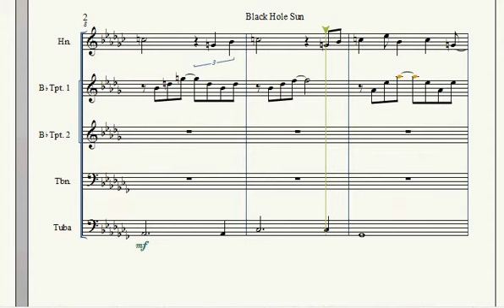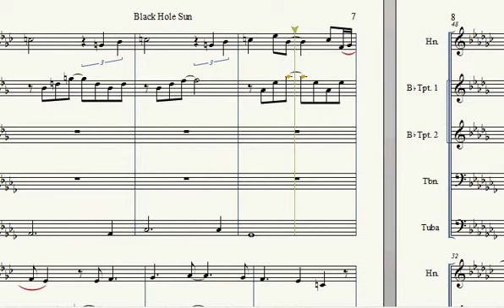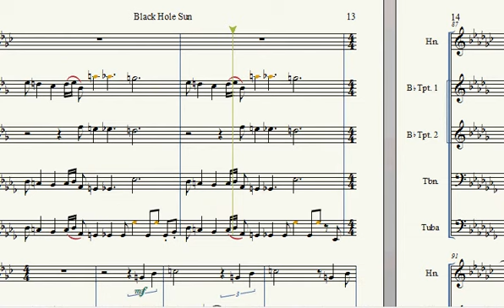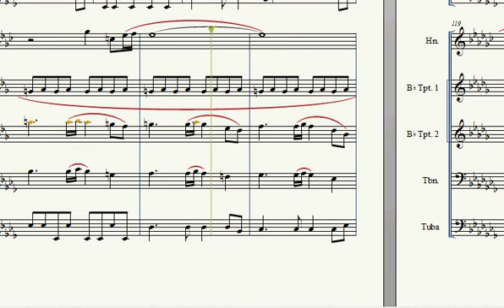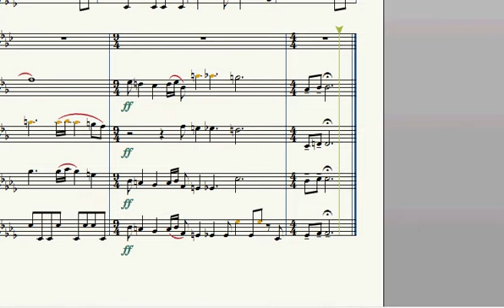Black Hole Sun - Soundgarden: Brass Quintet Arrangement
This is a brass quintet arrangement of Black Hole Sun by Soundgarden, created on Finale 2014 completely by ear. This was created a few years ago, and I just obtained the means to upload it, so it's not my best work. I left out Thayil's solo in the 9/4 section; I considered implementing it but it wasn't sounding good at all, due to the odd, atonal nature of his solos. Anyway, hope you enjoy!